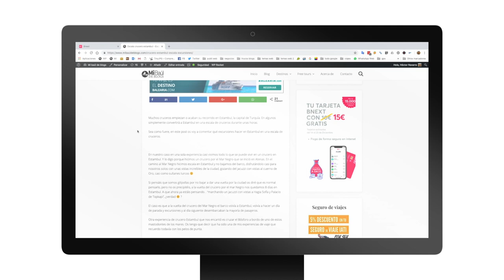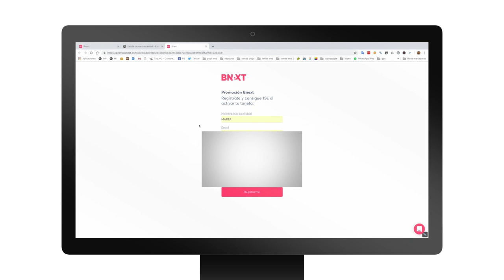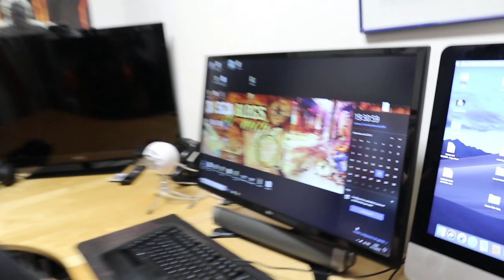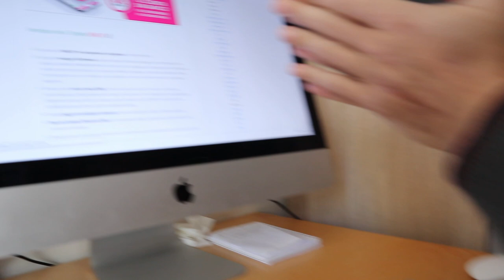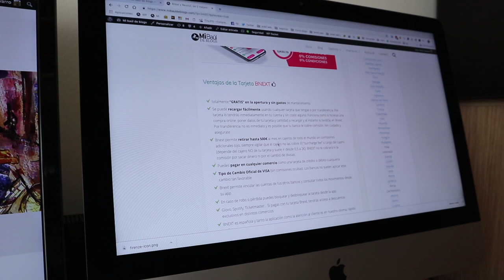BNEXT tarjeta para viajar SIN COMISIONES (MibauldeblogsTV)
BNEXT es una tarjeta prepago GRATIS en la apertura, sin gastos de mantenimiento. Una de las mejores tarjetas para viajar sin comisiones.

👉Pedir la Bnext

También es gratis la baja desde la app en un click y sin permanencia.
Se puede sacar dinero en los cajeros automáticos en el extranjero sin comisión (hasta 500€). Estas y otras ventajas te las reseñamos en el enlace del principio de la descripción en el que te explicamos las características de la tarjeta para viajar sin comisiones, el envío y la comparamos con la Revolut.

En el post del enlace del principio de esta descripción tratamos los siguientes puntos:

- Comisiones por pagar con tarjeta o retirar dinero en cajeros en el extranjero
- Las mejores tarjetas para viajar sin comisiones en el extranjero (BNEXT y Revolut)
- Criterios para elegir la mejor tarjeta para viajar
- Tarjeta BNEXT
- Cómo pedir la tarjeta BNEXT
- Ventajas de la Tarjeta BNEXT
- Desventajas de la Tarjeta BNEXT
- Pedir la tarjeta Bnext con 10€ de regalo
- Tarjeta Revolut
- Ventajas de la Tarjeta Revolut frente a Bnext
- Desventajas de la Tarjeta Revolut frente a Bnext
- ¿Cómo darse de alta en Revolut?
- Algunas consideraciones sobre estas tarjetas

👉Pedir la Bnext

Si quieres saber cómo funciona la Bnext en este post todavía más específico

0:09  pedir la tarjeta Bnext online
0:38  cómo elegir tarjeta sin comisiones
1:40  regalo Bnext al pedir la tarjeta
2:30  proceso de petición de la BNEXT por internet
2:55  proceso registro
4:18  tiempo envío de la BNEXT
6:48  ventajas y desventajas de la BNEXT
7:24  Tomas falsas